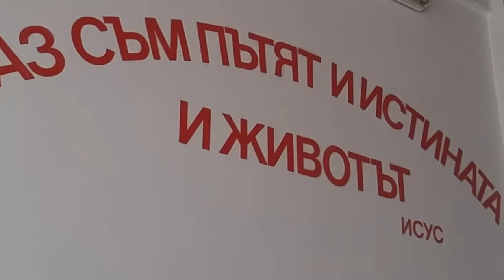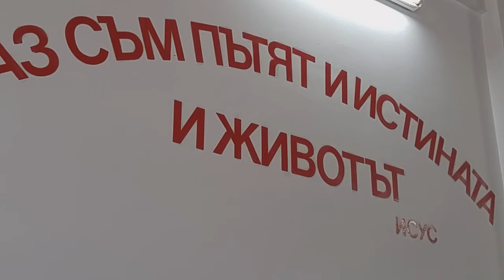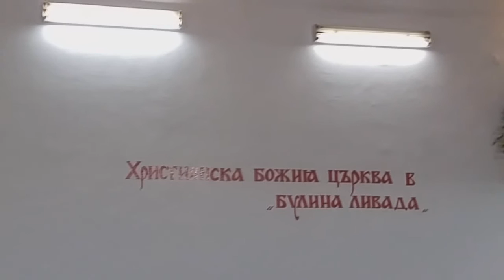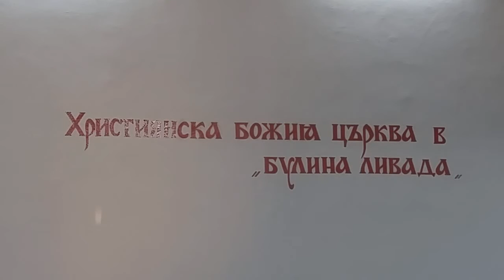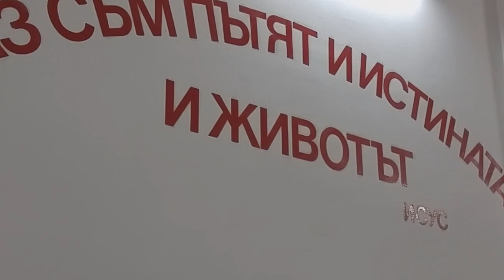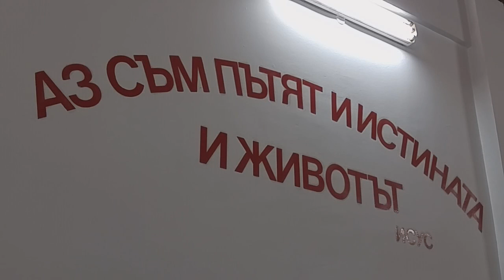2016.08.30: 2 Солунци 2